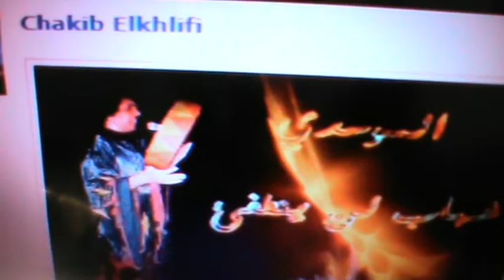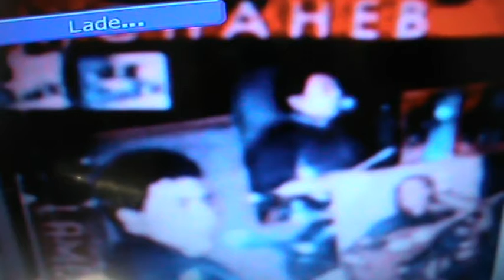M2U00008--Mustapha-Bouchlih-Aji yaoua n9oulik-lemchaheb